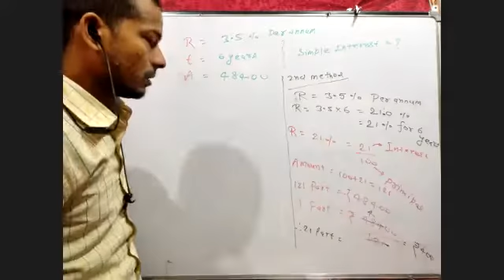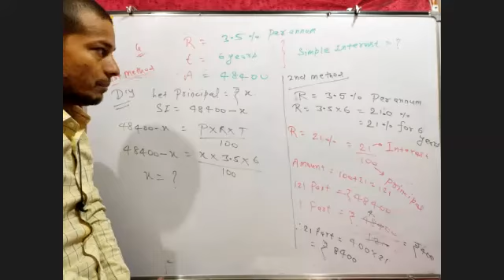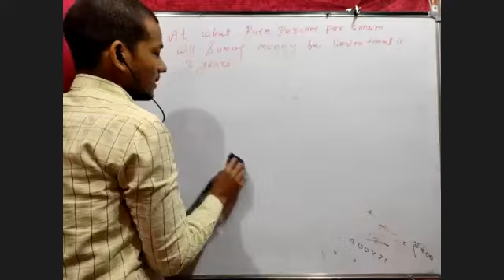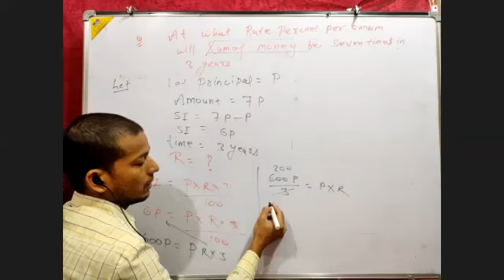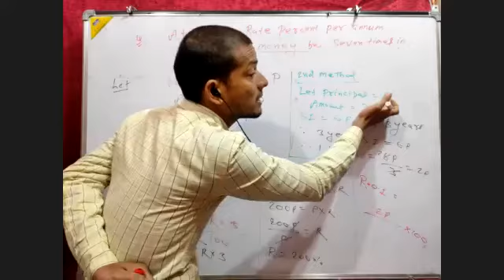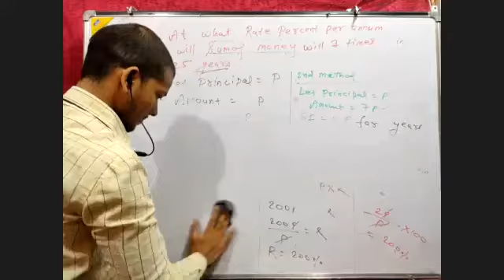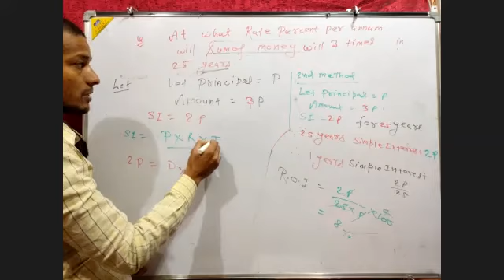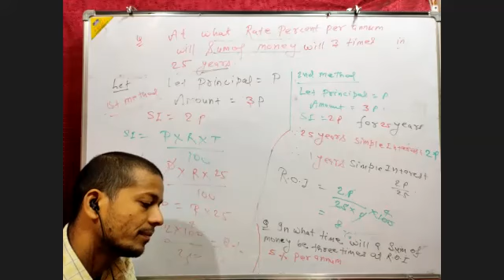Simple interest 10